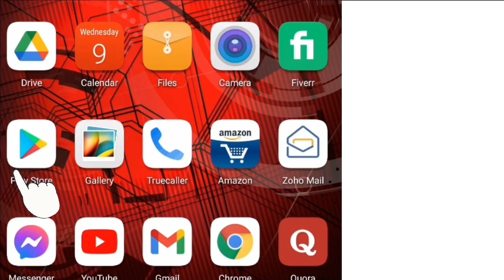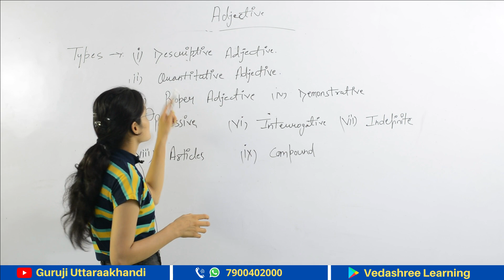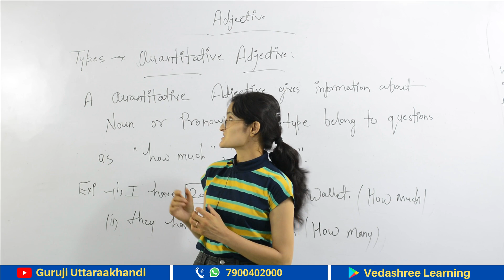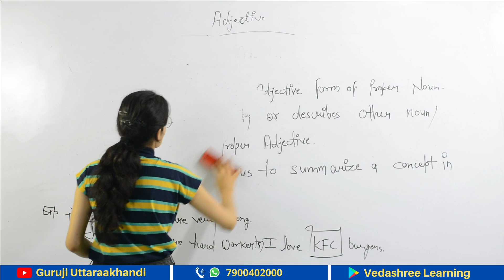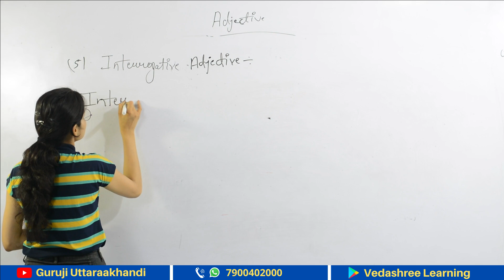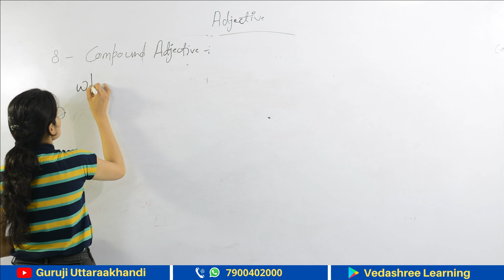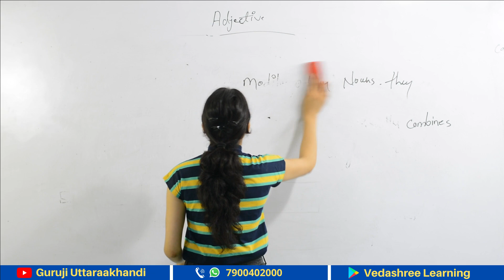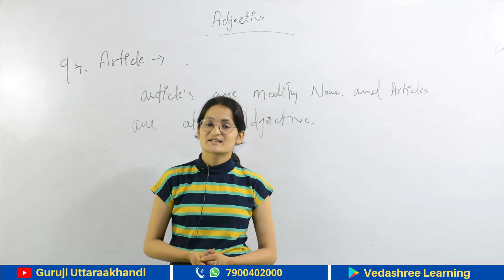Adjective | for all competitive exam |Dolly Rana